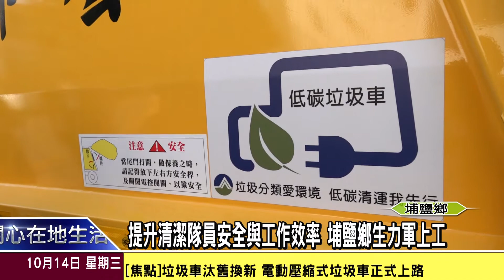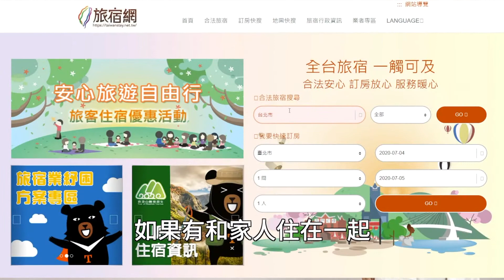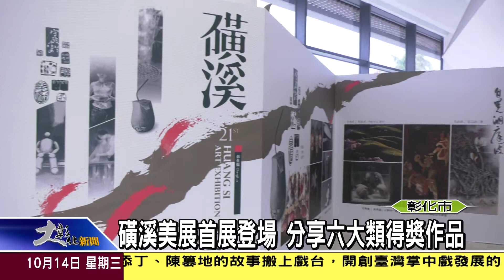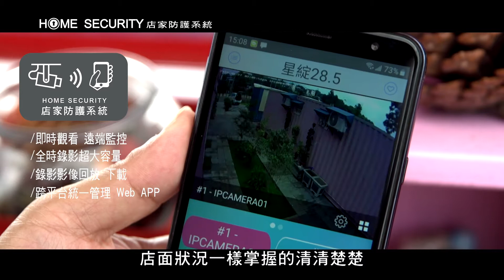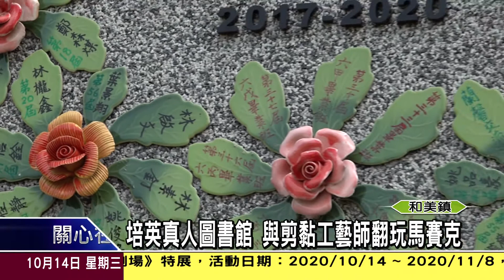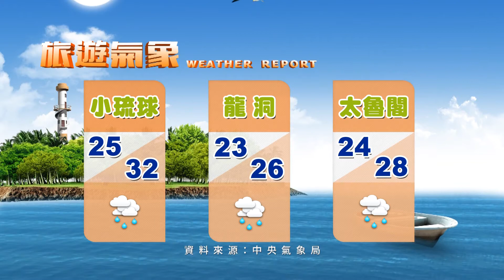1091014大彰化新聞